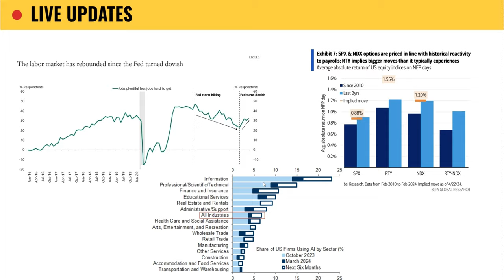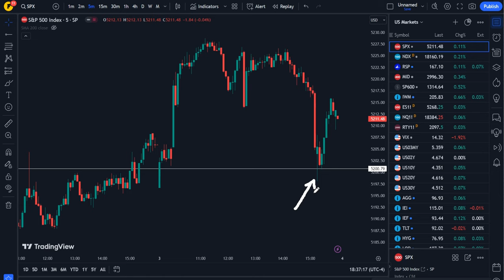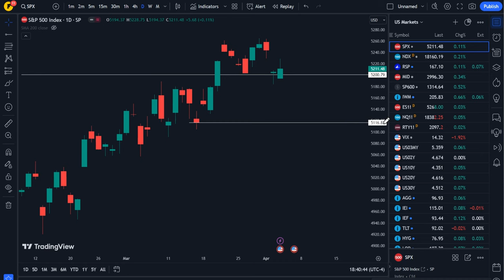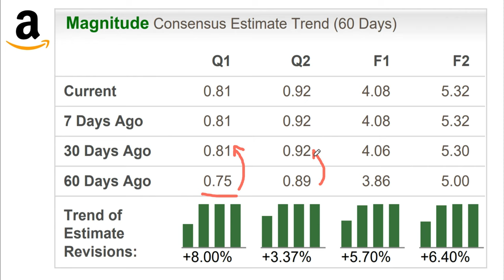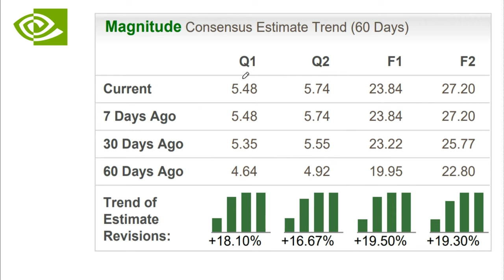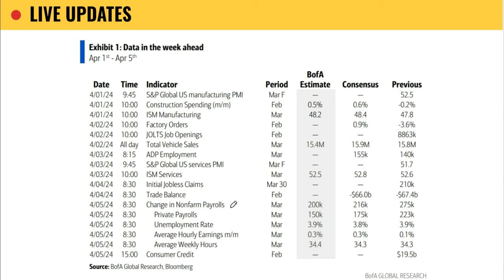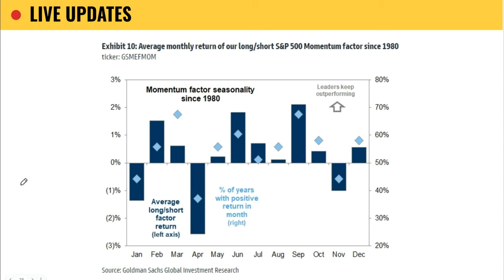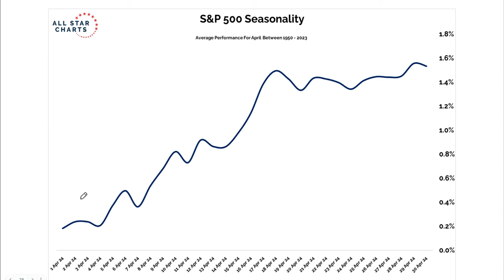Predicting Stock Market Crash Potential in April... | nasdaq analysis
Stock markets around the world rallied after some cool data and dovish fed speak from Jerome Powell and this brought us back to the bad news is good news trades. and in 2023 as the Fed was fighting inflation, we once relied on soft data as a signal of their success.

Now, we've seemingly reverted to a scenario where bad news is interpreted as good news and so the question on everyone's mind:

Will the strategies that worked in 2023 still hold true today? And are we on the brink of a megacap resurgence?

So today, our focus shifts to megacaps – their earnings, and why they remain crucial in today's market landscape.

Additionally, we'll dissect the labor market, delve into NFP expectations, and explore the factors likely to spur volatility and a stock market breakdown.

Join the conversation in the comments section below and share your thoughts on the stock market, S&P 500, Dow Jones, Russell 2000, bitcoin & Nasdaq